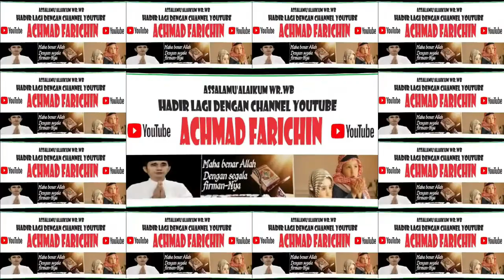QORIAH FIJI RUWISITAS MUHAJIR // TILAWAH REMAJA MTQ PROVINSI DKI JAKARTA // 2023